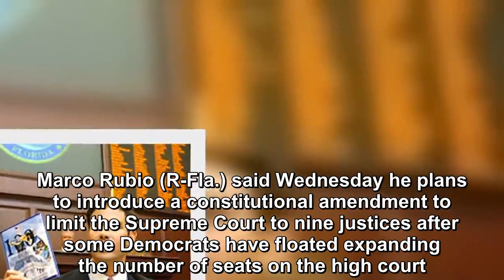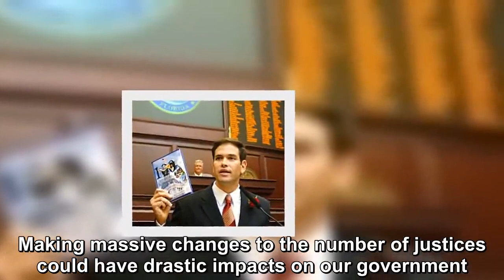Democrats thought they could beat Trump – but Rubio’s got a new plan.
Republican Senator Marco Rubio has not always been on President Trump’s side.But in this latest episode, he’s backing POTUS all the way. Democrats, concerned that Trump has already appointed two Supre